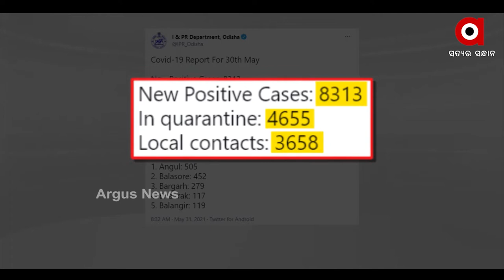ରାଜ୍ୟରେ କରୋନା ସଂକ୍ରମଣରେ ଲାଗୁନି ବ୍ରେକ୍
ରାଜ୍ୟରେ କରୋନା ସଂକ୍ରମଣରେ ଲାଗୁନି ବ୍ରେକ୍ । ଗତ ୨୪ ଘଣ୍ଟାରେ ୮୩୧୩ ନୂଆ କରୋନା ଆକ୍ରାନ୍ତ ଚିହ୍ନଟ ହୋଇଛନ୍ତି । ଖୋର୍ଦ୍ଧା ଜିଲ୍ଲାରୁ ସର୍ବାଧିକ ୯୭୪ ପଜିଟିଭ୍ ହୋଇଛନ୍ତି ।